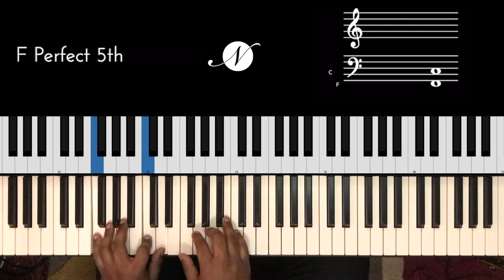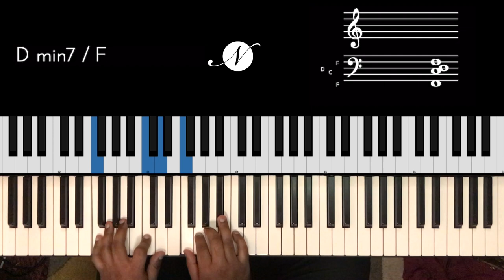Riff #2071 - Jason Zac